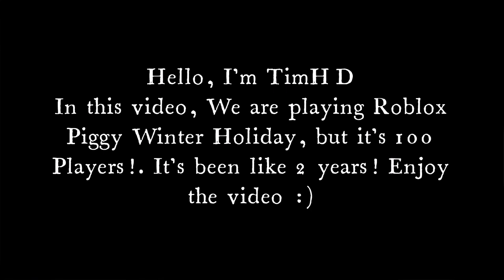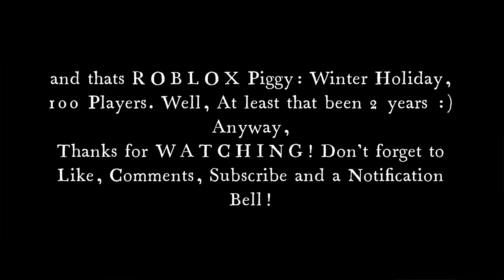TimHD Plays ROBLOX PIGGY WINTER HOLDAY, but 100 PLAYERS!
In this video, We are playing Roblox Piggy Winter Holiday, but it's 100 Players!. It's been like 2 years! Enjoy the video :)

Creator: @EpicTank